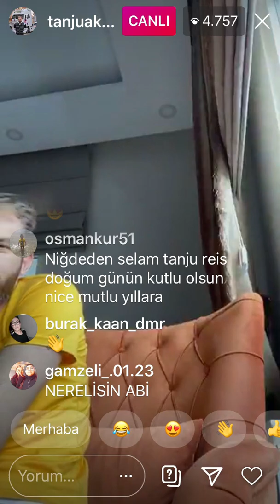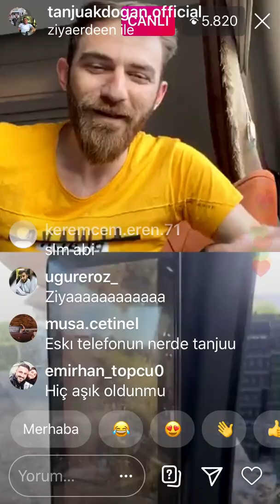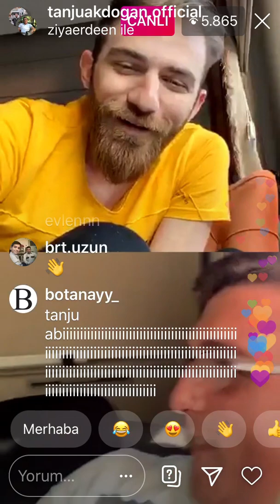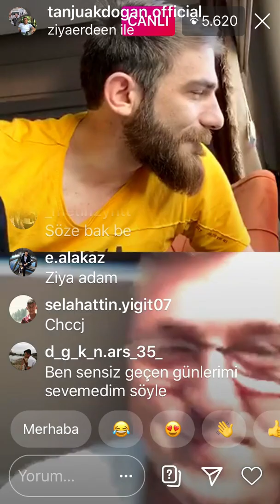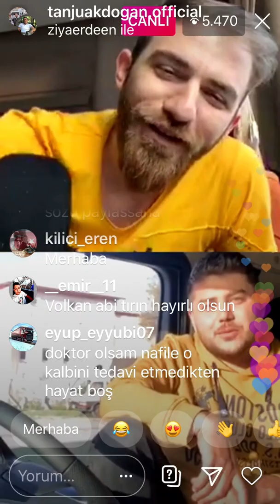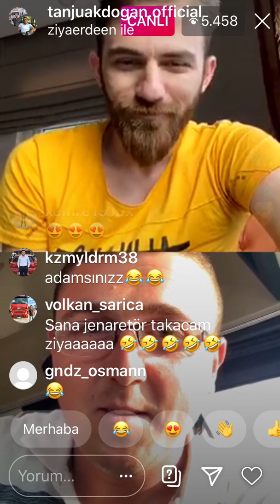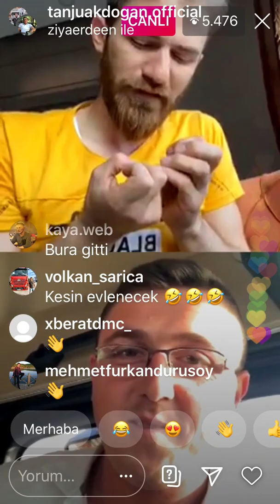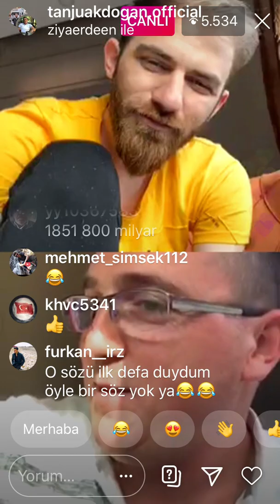Tanju Akdoğan Evinden Yayın yapıyor - Ziyayı Sinir etmeceler - Ziyadan Güne özel söz.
Herkese Selamlar;